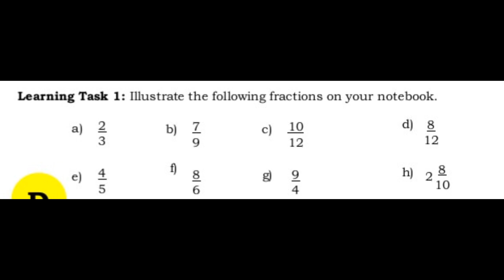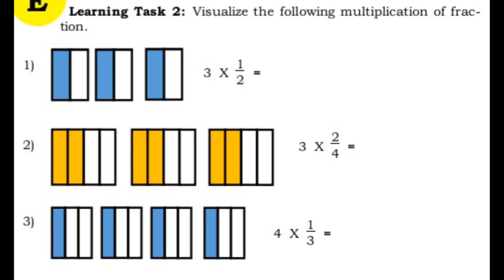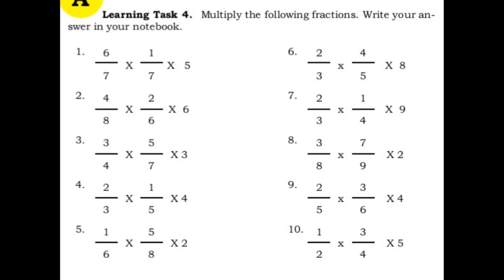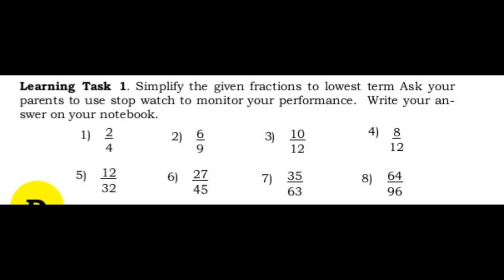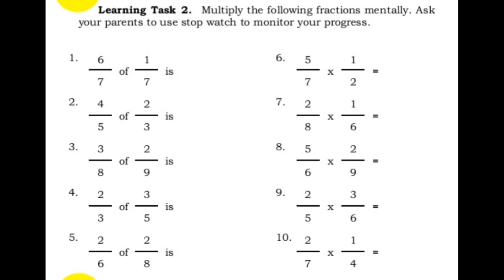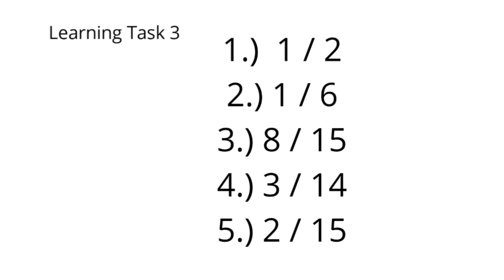Week 6 Visualizes Multiplication of Fraction Using Models and Multiplies Fraction and a Whole Number